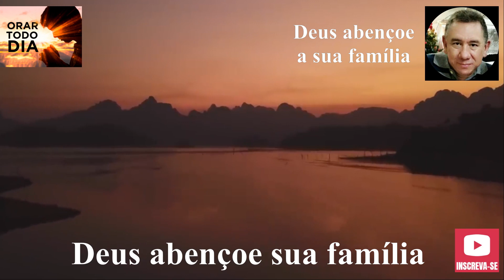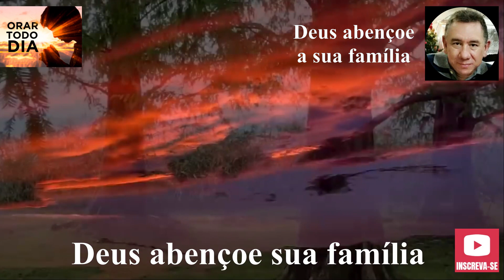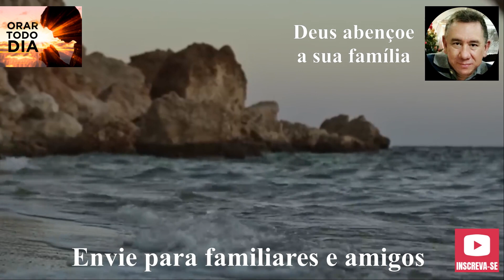BUSQUE SUA SALVAÇÃO, ORE CONOSCO NESTA NOITE